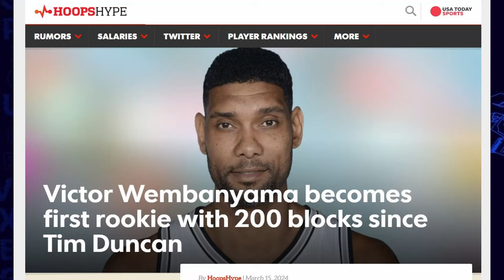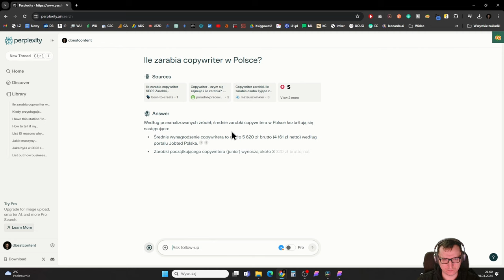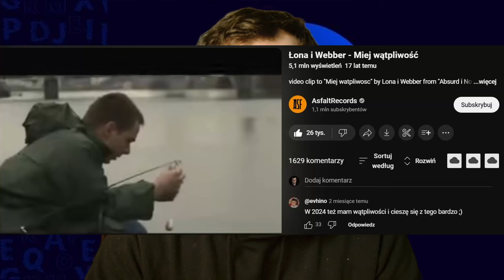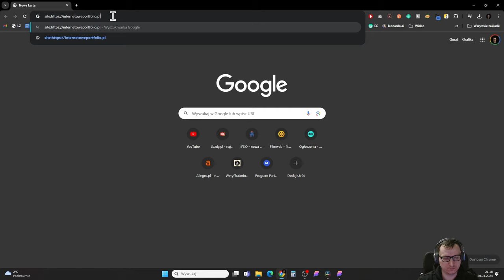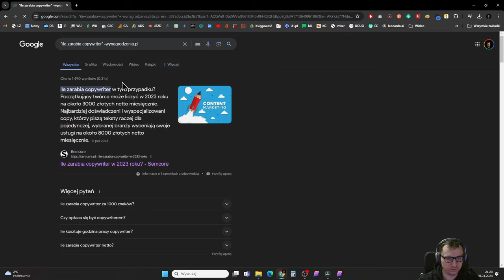#54. Jak robić research w copywritingu, żeby napisać dobre copy?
Jak zrobić research w copywritingu, żeby złożyć dobre copy?
Jak zebrać wszystkie potrzebne informacje?
O co pytać? Gdzie szukać danych?
I czy to w ogóle jest potrzebne?

Moim zdaniem siadać do copy i nie zrobić researchu, to jak jechać w podróż i nie wiedzieć dokąd.
- Czy jadąc na wycieczkę do obcego kraju, nie przygotujesz się? Nie sprawdzisz, jakie prawo obowiązuje na miejscu? Co wolno? Czego nie wolno? Co ze sobą zabrać? Jak się poruszać na miejscu? Jak wygląda trasa z lotniska do hotelu?

Poza tym, jak chcesz przekonać kogokolwiek do zakupu, jeśli nie znasz jego potrzeb i motywów działania?

Research w copywritingu daje odpowiedzi na podstawowe pytania:
👉 czego klient chce,
👉 o czym marzy,
👉 czego chce uniknąć,
👉 co mu przeszkadza,
👉 jaki ma problem,
👉 i najważniejsze - jak to wszystko składa się w powód do zakupu.

00:00 - Start
00:29 - Jak robić research w copywritingu?
01:17 - Jak zrobić research?
03:05 - 1 etap. Wysyłam brief
03:16 - Karta do filmu o briefie
03:56 - 2 etap. Rozmowa z klientem
06:02 - 3 etap. Desk research
13:44 - 4 etap. W trakcie tworzenia tekstu
13:56 - Karta jak sobie poradzić z perfekcjonizmem
16:18 - Ile researchu potrzeba przy pracy nad tekstem
18:39 - Research pokazuje zaangażowanie
18:56 - Weryfikuj informacje
21:46 - Badania naukowe w researchu
23:58 - Autoresearch